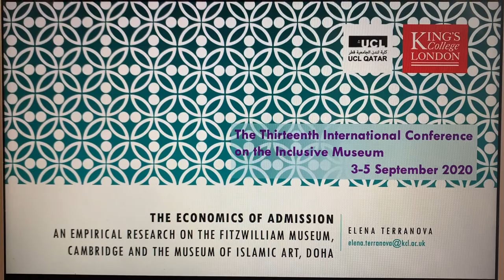Emerging Scholar: Elena Terranova